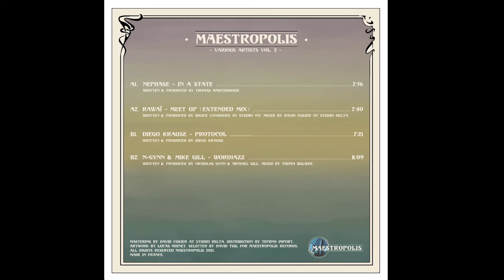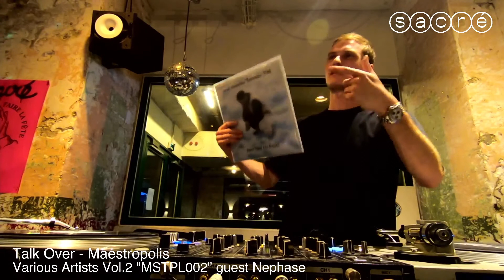Talk Over : Maestropolis Various Artists Vol.2 guest Nephase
On accueille le fondateur de Maestropolis David Tuil et Nephase pour un talk autour de ce magnifique Various Artist avec : Nephase, Diego Krause, Rawaï, et N-Gynn & Mike Gill !

Le talk est suivi d'un set d'une heure de David qui vous emmènera dans son univers et celui de Maestropolis !